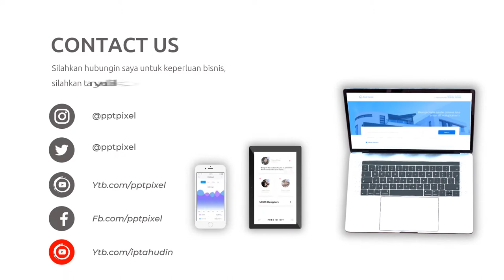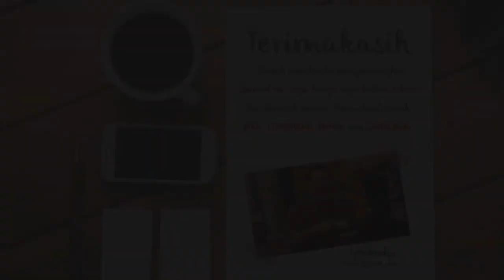Video Promosi Naik Gunung, Pendakian, Solo, Team, Regu, Kelompok, Komunitas, Hobi, Alam, Hutan, Rimb